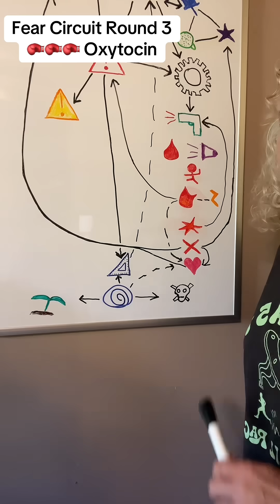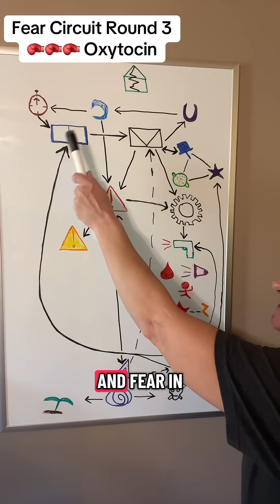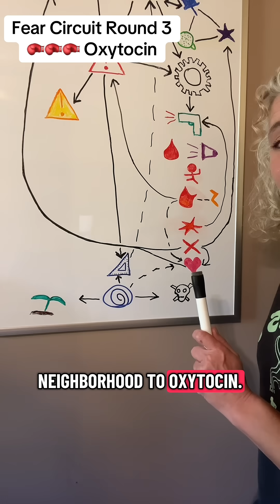When Oxytocin Meets Trauma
When the bonding chemical collides with chronic fear, the results aren’t romantic. Here’s how oxytocin, cortisol, and dynorphin’s twist connection into survival mode – and what that means for trauma bonds.